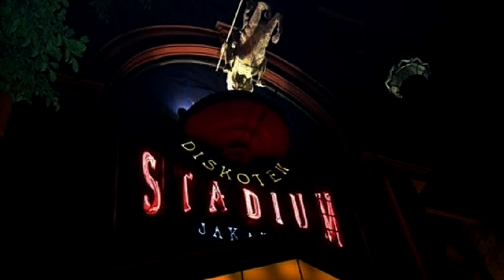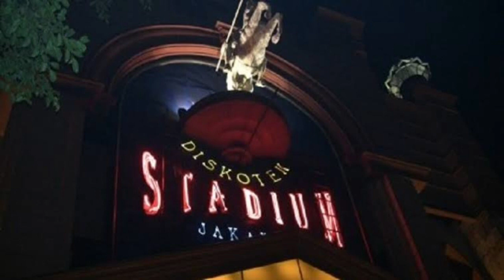DJ_Freak_Stadium_Jakarta[BREAKBEAT]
Wajib dukung Dang share Like🔔🙏